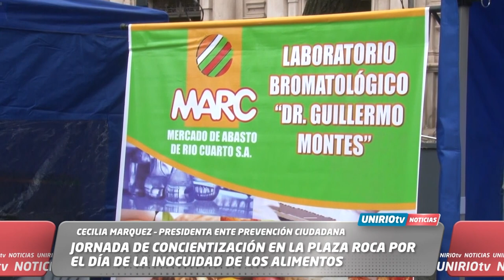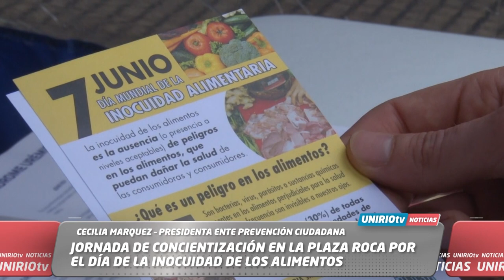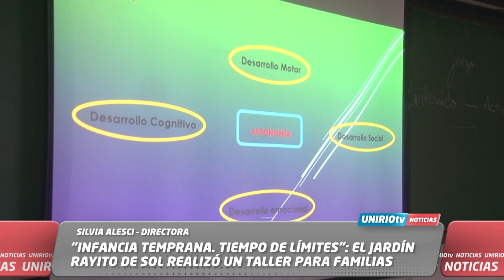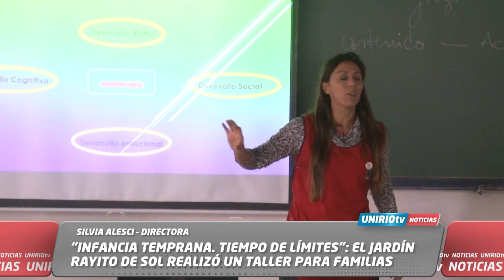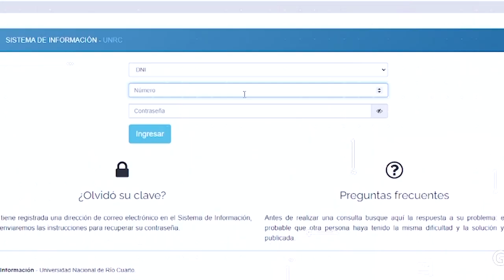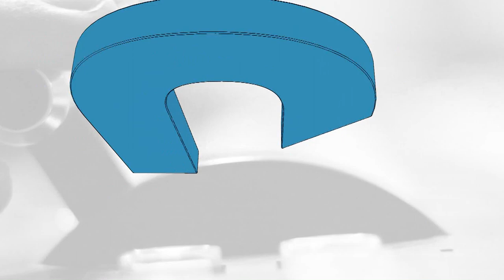UNIRIO TV NOTICIAS - 08-06-2023